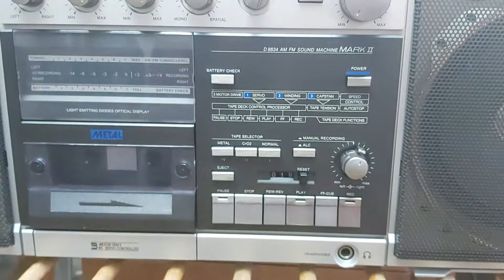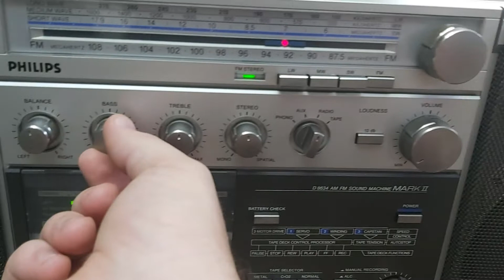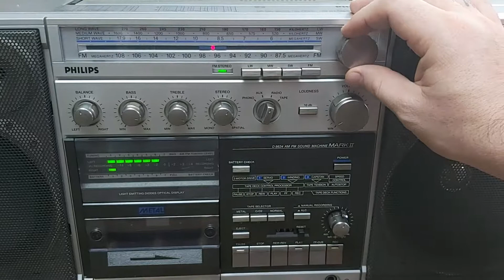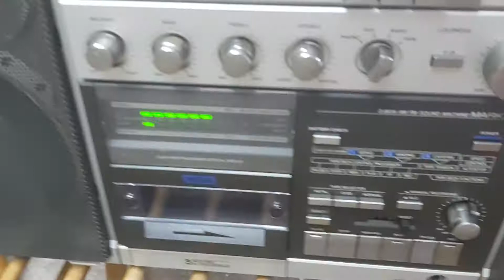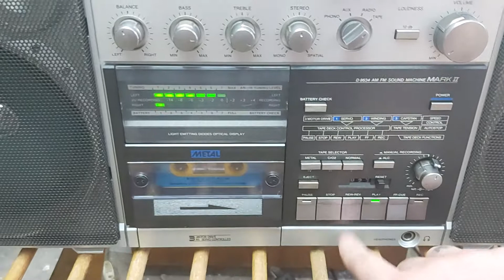Philips D8634 Mark 2 Testing 1 Docfrommkd